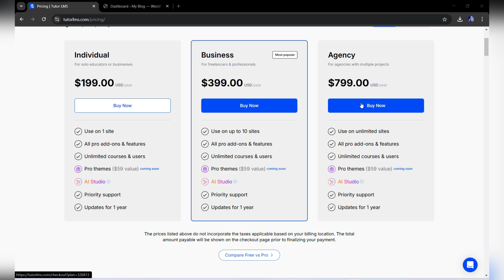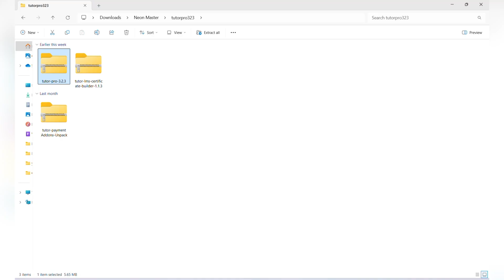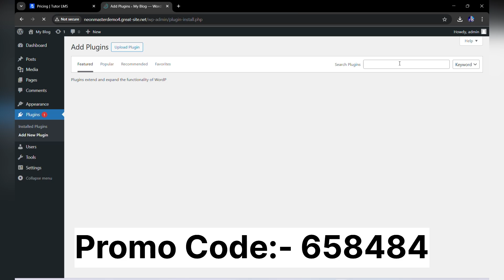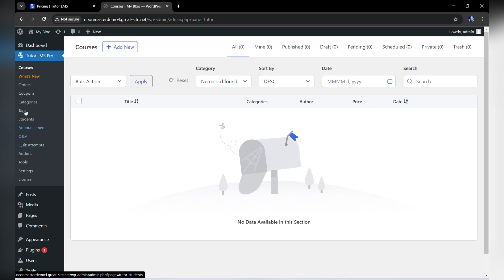[Free Download] Tutorr LMS Pro Wordpress Plugin 2025 & Setup Tutorial Free Download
Hello, everyone! 🌟 Welcome to the Neon Master's Family! I'm so glad you've joined me after watching countless videos on YouTube, and I’m sure you didn’t find what you were looking for until you came across this one – my video! 🎬

Honestly, I won’t disappoint you. 🙌 I just want to say – please watch the whole video, and you'll find exactly what you need! I'm confident you won’t see this level of quality and features on any other platform! 💯💥

In this video, we’ll explore one of the most beautiful and captivating themes on ThemeForest: *Tutorr LMS Pro* – the best wordpress plugin! 🏠💼

So, fasten your seatbelt and get ready – we’re going to make this amazing! 🚀 Just trust me! 💪

🚀 Ready to Build Your Dream Website?

We believe in education and empowerment. Our tutorials aim to:

1)Provide step-by-step instructions to help people build their dream websites.
2)Promote original themes by showcasing their features and encouraging viewers to purchase them legally.
3)Inspire viewers to explore creative solutions for their businesses and projects.

This video does not harm or negatively impact the original works. Instead, it promotes and highlights them positively.
No copyrighted files, themes, or resources are redistributed—viewers are encouraged to purchase the original theme from its official source.
Most important thing “Promo Code” which i mention in this video is not use for promoting any unauthorised activities but it is used to increase channel watching hour purpose only and any viewer tell me this promo code in any our social media platform i will freely setup complete theme for him / her if they have main theme file. 😎